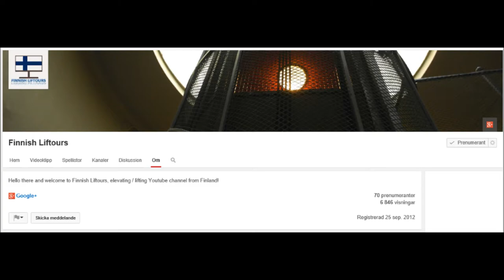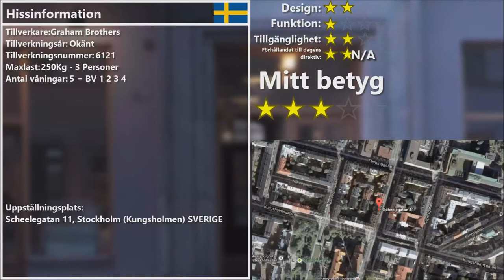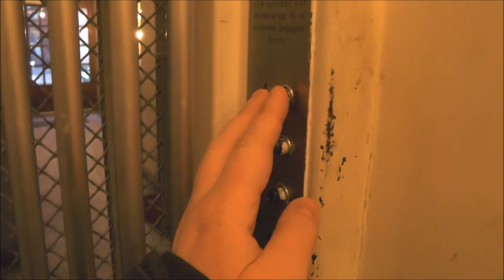1000 Subscribers celebration week 2 | The Typical Stockholmshissen